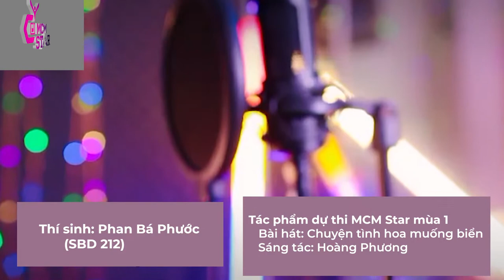st Hoàng phương Chuyện tình hoa muống biển - Thể hiện: Phan Bá Phước (SBD 212)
Bài hát: Chuyện tình hoa muống biển
Sáng tác: Hoàng Phương
Trình bày: Phan Bá Phước (SBD 212)
MCM SHOW tạo ra những bản nhạc thư giãn.
Quyền quản lý kênh thuộc về Công ty cổ phần Bản quyền Âm nhạc Trực tuyến (MCM Online)